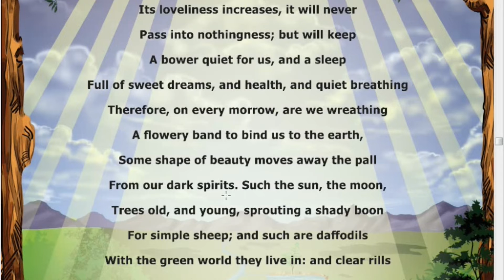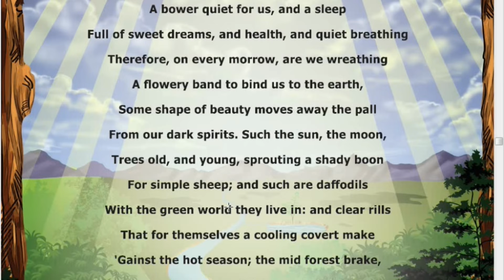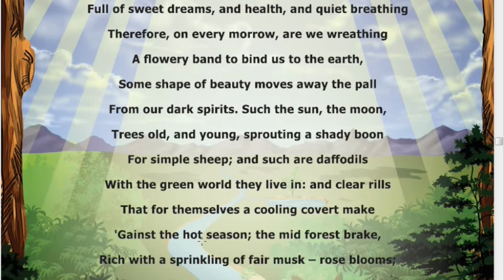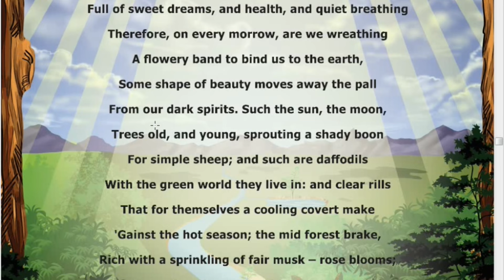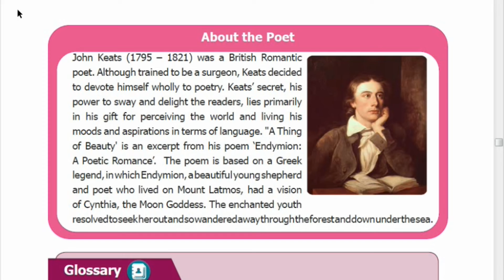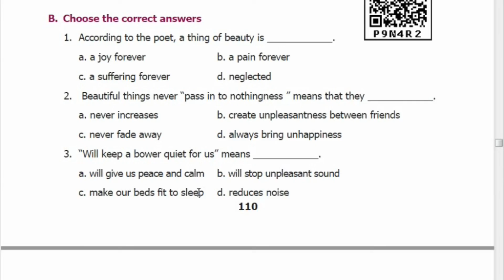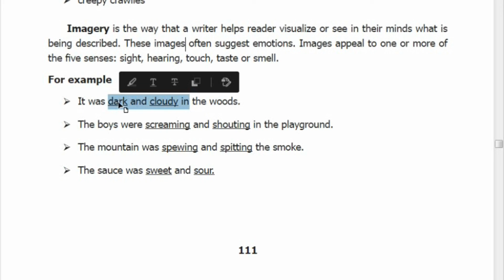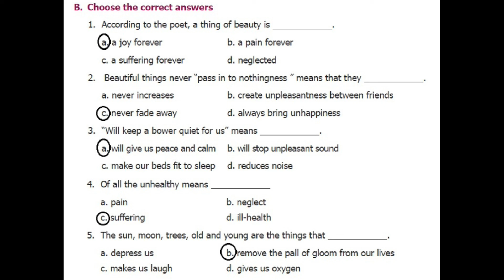8th Std English - Poem - A thing of beauty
Narration of Poem " A thing of Beauty " with answers to book exercises